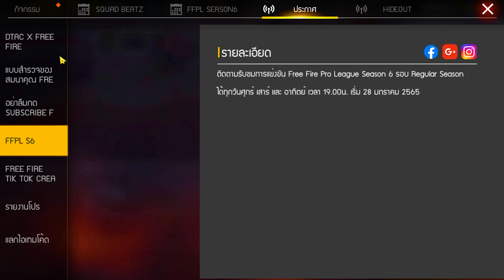Free Fire ของฟรี!บัค!🚫 สรุป รับสกินรถฟรีๆถาวร✅ (เพชรจะติดลบ🔴) จริงรึป่าว?? รีบดูด่วน🔥[FFCTH]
3. บอกเหตุผลว่าทำไมถึงอยากได้
4. เม้น UID และ FB